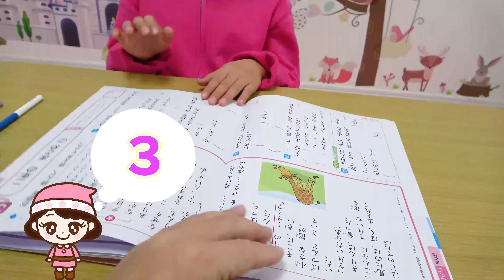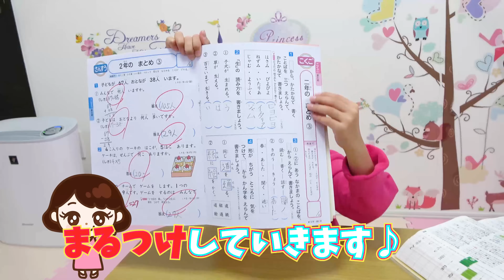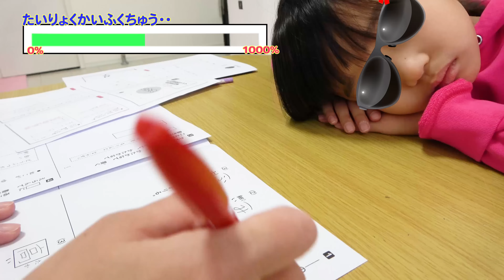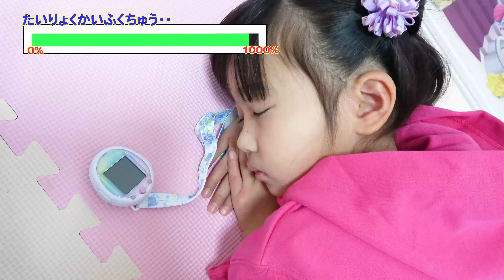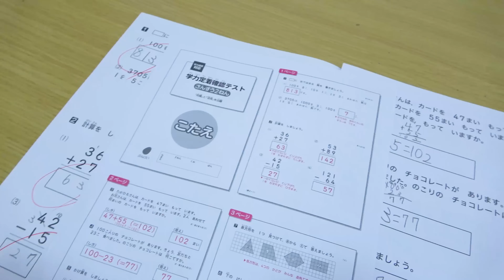まりちゃん勉強中！ 冬休みの宿題を終わらせよう！ またまたあくびの連続で終わるのか？ 教育【まりちゃんいずちゃんチャンネル】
【効果音、BGM】
ポットサウンド